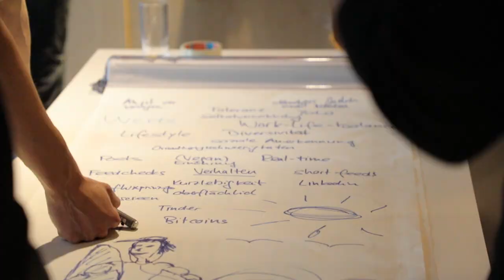Millenialboard – Generation Y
Das Millenialboard ist eine Gruppe motivierter Personen aus der Generation Y. Gemeinsam analysieren und hinterfragen sie heutige Modelle und Konzepte in der Arbeitswelt und arbeiten moderne Verbesserungsvorschläge aus. Die Graubündner Kantonalbank ist die erste Auftraggeberin des Millenialboards.